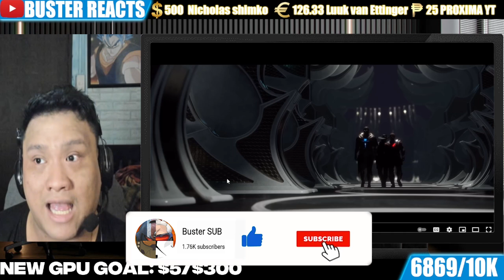Buster Reaction to Mortal Kombat 11 Story but with Voice AI [Part 5]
0:00 - Intro
1:25 - Reaction